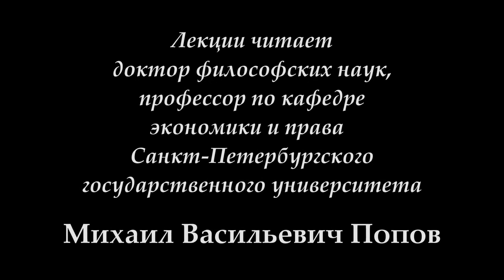"Социальная философия-К". Лекция 06. "Социальный прогресс и социальный регресс" (20.03.2017)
20 марта 2017 года проф. Попов М.В. прочитал 6-ю лекцию "Социальный прогресс и социальный регресс" по курсу "Социальная философия" для конфликтологов. Осуществлено рассмотрение действий носителей прогрессивных и регрессивных тенденций в сопоставлении с интересами прогрессивного и реакционного класса.

Веб-сайт

Желающие помочь Фонду Рабочей Академии могут перечислить пожертвования на карту Сбербанка:
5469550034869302